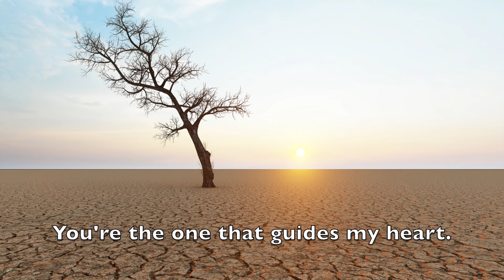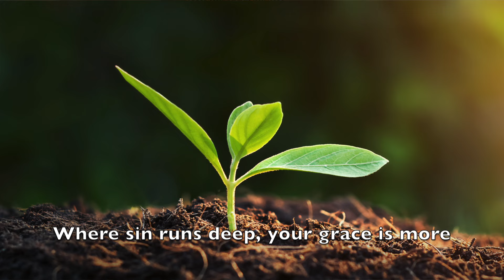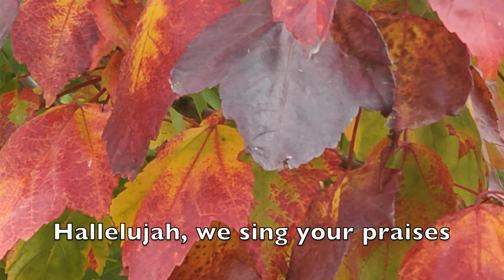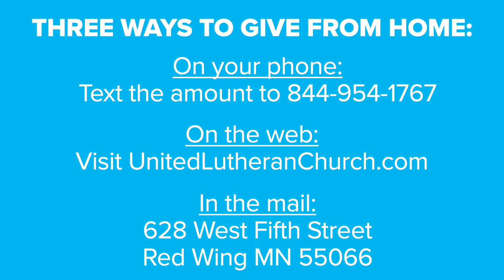Worship for July 14, 2024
Welcome to worship! This is our last in our Elvis series.